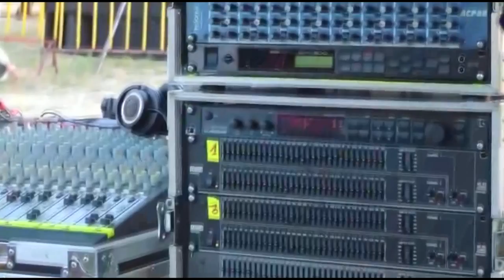Costa Reggae 9na edición - promo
Celebramos el cumpleaños de Bob Marley con

Inquilinos del Reggae
La Mística Surfera
Brilho da Lata (BRASIL)
Mamaclan
Karma Man Kaya
Red Lyon Oficial (ARGENTINA)
The Riddim Rockers
Maria La Del Barrio Mldb